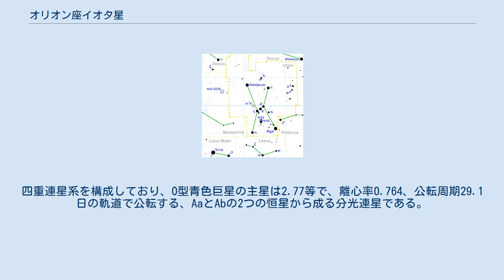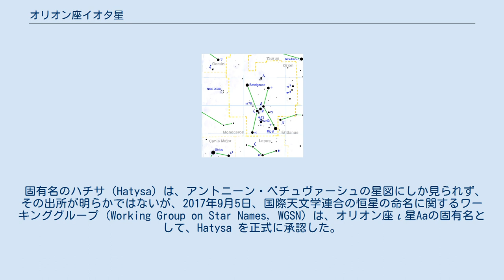オリオン座イオタ星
オリオン座ι星（オリオンざイオタせい、ι Ori / ι Orionis）は、オリオン座の恒星で3等星。
 オリオン座の剣の部分で最も明るい恒星で、剣の先端部に位置する。
四重連星系を構成しており、O型青色巨星の主星は2.77等で、離心率0.764、公転周期29.1日の軌道で公転する、AaとAbの2つの恒星から成る分光連星である。
また、主星から離角11.4秒、4,400au離れた位置にある7等級で、B型青色巨星の恒星Bと実視連星系を構成しており、少なくとも75,000年かけて周囲を公転している。
この連星系からの恒星風の衝突により、この連星系は強いX線源になっている。
離角50秒、20,000au離れた位置にはスペクトル分類A型の恒星Cが存在しており、少なくとも700,000年かけて公転している。
この恒星Cは「Brun 731」という名称としても知られている。
 固有名のハチサ（Hatysa）は、アントニーン・ベチュヴァーシュの星図にしか見られず、その出所が明らかではないが、2017年9月5日、国際天文学連合の恒星の命名に関するワーキンググループ (Working Group on Star Names, WGSN) は、オリオン座ι星Aaの固有名として、Hatysa を正式に承認した。
 現在オリオン座κ星の固有名となっている「サイフ」は、η星、c星、θ星、ι星の並びを剣に見立てて名付けた言葉であったが、後に誤ってκ星の名前とされたものである。
ι星はこれらの星の中で最も明るい星であったため、アラビア語で「剣の明るいもの」という意味のNa’ir al Saifという名称で呼ばれることもあった。